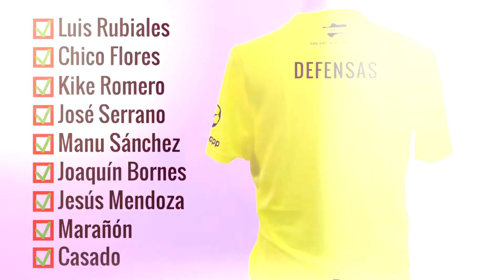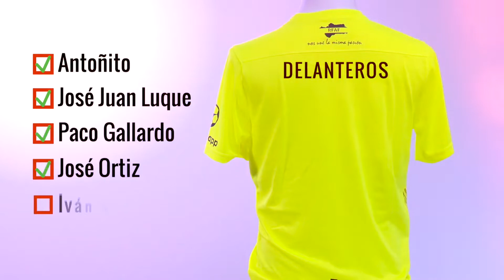Pasión Deportiva - 10 de noviembre